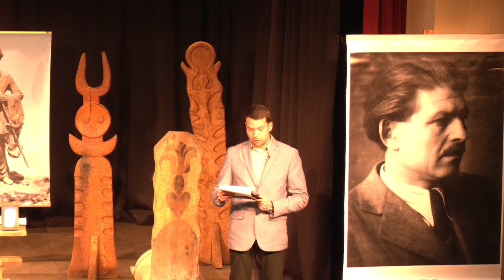A Magyar Kultúra Napja Hajdúszoboszló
A Magyar Kultúra Napja, Bölcsőtől a sírig, Sinka István írásaiból Galánfi András előadóművész műsora KMVMKK Hajdúszoboszló 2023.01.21.